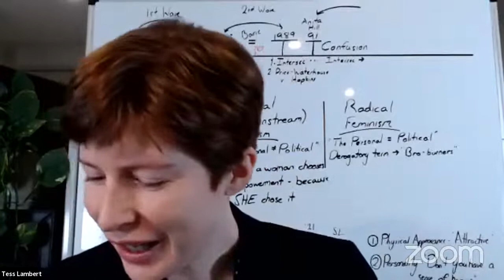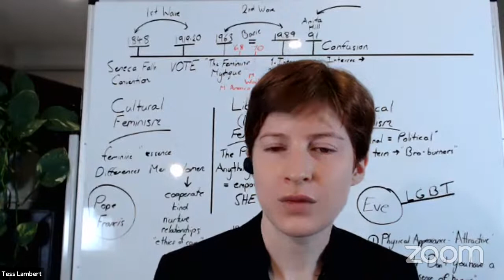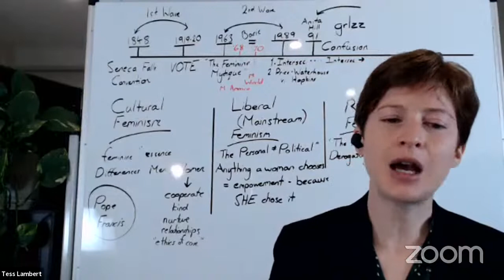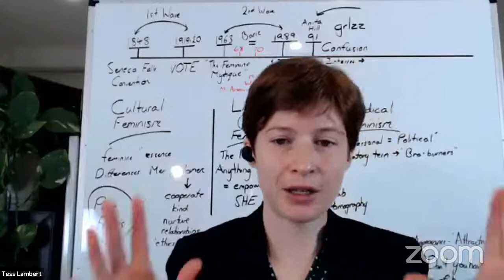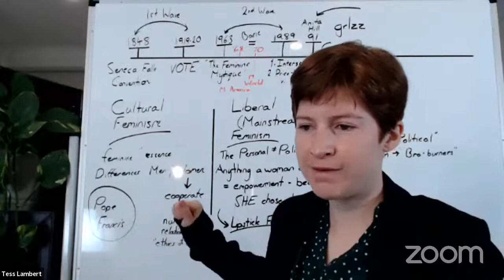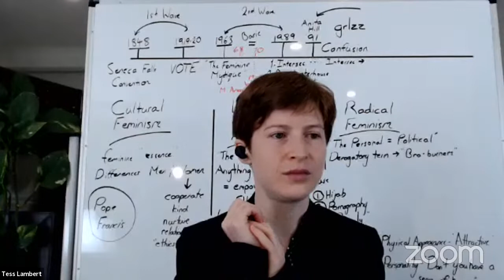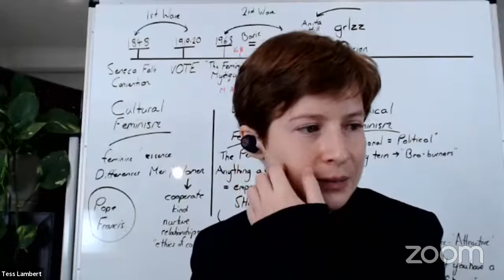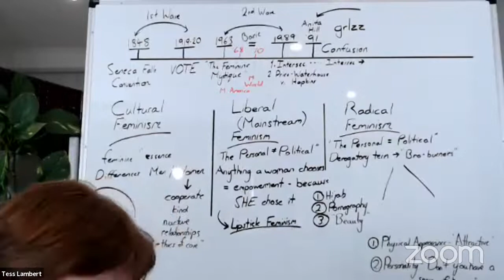Éden à Éden's Movement Events. English version. 3. Tess Lambert - 29/10/2021